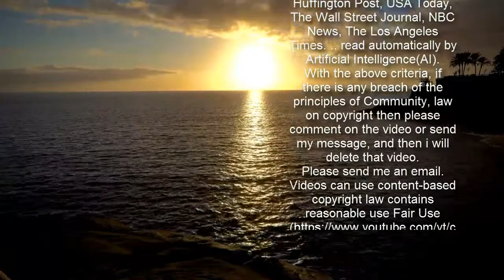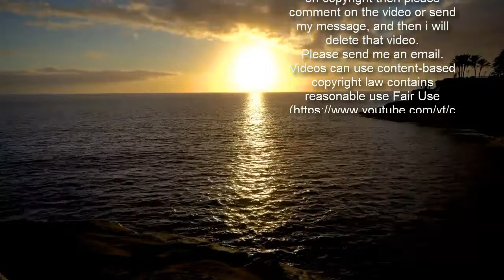Newcastle fans weigh in on Dubravka vs Darlow debate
Newcastle United fans have been having their say on the Martin Dubravka vs Karl Darlow goalkeeping debate.   Dubravka was first-choice keeper at Newcastle last season but suffered an injury during the club's pre-season training camp in York.   While the Slovakia international recovered from cracking a bone in his heel, Darlow got his chance to impress between the sticks.   And Steve Bruce has so far kept faith with Darlow, even after Dubravka returned to full fitness.   The former Sparta Prague stopper has had to settle for a place on the bench since then, with his only outing of the season so far coming in the FA Cup third-round defeat to Arsenal last month.  Video Loading  Video Unavailable  Click to play Tap to play   The video will auto-play soon8Cancel  Play now   Ahead of Newcastle's Premier League clash with Manchester United at Old Trafford on Sunday, Bruce was asked about Dubravka's current situation.   "He’s been very professional but that doesn’t mean he’s happy (with not playing) and I wouldn’t expect him to be," said the Magpies boss.   "I’ve stayed with Karl because I think he deserves it - all season we've said how well he's played but I need that competition."   Dubravka made his Newcastle debut against Man United three years ago and kept a clean sheet.   Some supporters feel he should be recalled to the starting line-up at Old Trafford, while others think Darlow has done enough to keep his place.    "We need Dubravka back immediately," one said on Twitter. "He is calmness personified, positional astute and distributes flawlessly. He is a great keeper, whilst Darlow has just made some great saves."   Another tweeted: "It is possible to appreciate Darlow and the great job he has done and at the same time see that Dubravka is the better player."   But a third fan said: "You cannot drop Darlow. He has been excellent! Both keepers are superb and Dubravka must wait (as Darlow did) for a chance."